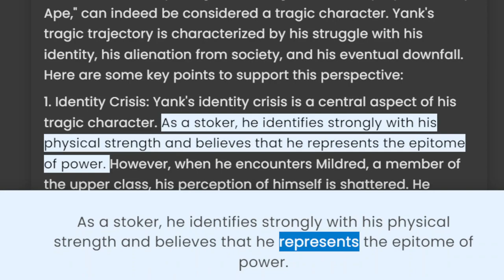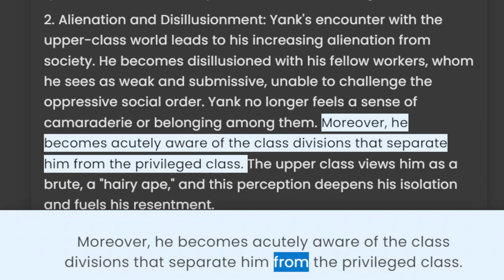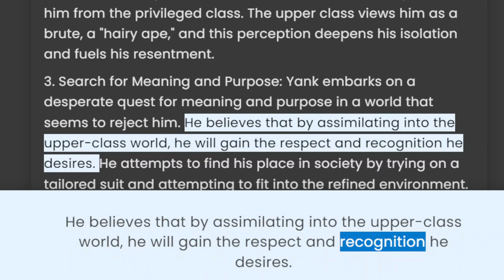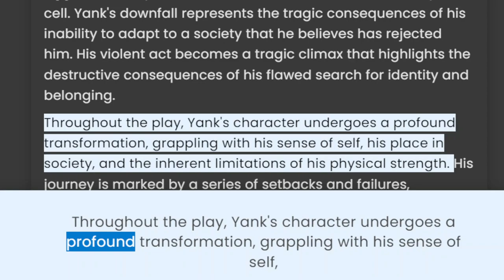The Hairy Ape: Yank as a tragic character.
Video Title: "The Hairy Ape Analysis: Unveiling the Tragic Journey of Yank TragicCharacter LiteraryAnalysis"

Description:
In this thought-provoking video, we delve deep into Eugene O'Neill's play "The Hairy Ape" and explore the character of Yank as a tragic figure. Join us as we dissect Yank's journey, examining the societal forces, personal struggles, and his ultimate downfall. Through this analysis, we uncover the profound themes of alienation, identity crisis, and the crushing weight of industrialization. Discover how Yank's tragic fate resonates with timeless human struggles and the societal critique embedded within O'Neill's masterpiece. Don't miss this insightful exploration of "The Hairy Ape" and the tragic dimensions of its compelling protagonist.